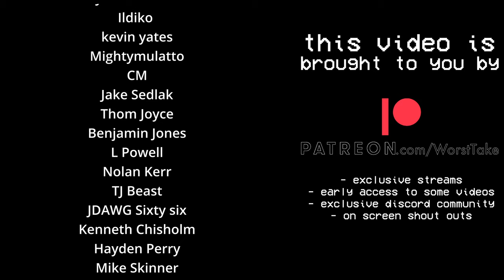"AMARI COOPER IS GONNA GET RIGHT SOON" w/ TYVIS POWELL